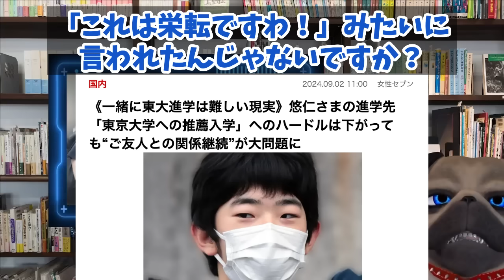【助さん格さん】A宮H様のご学友にまで東大特別扱いが及ぶのか【切り抜き】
H君って友達いるんですかね？
悠仁さま　側近が心配する進学先・筑附での
「ご学友ができるかな」問題

190円/月 でチャンネルを応援していただくオプションです。

助さん格さん本当にいたんですね。度肝抜かれました😅